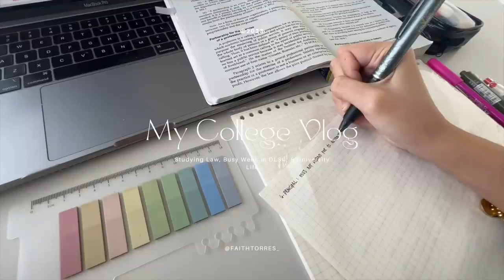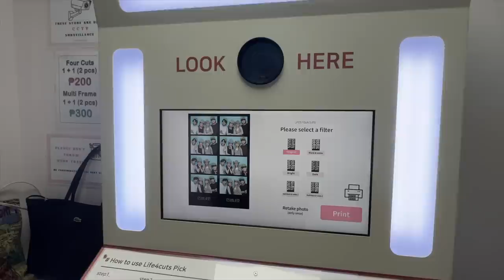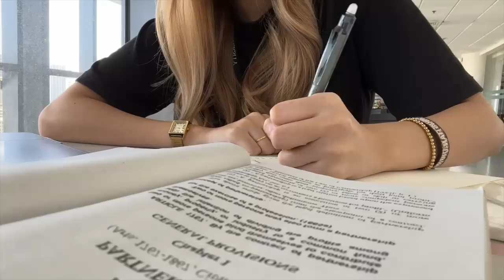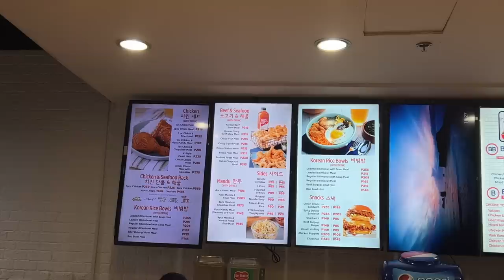COLLEGE VLOG • Studying Law, Busy Week in DLSU, & University Life | Princess Torres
Hola everyone!! 🌺✨

PRODUCT LINKS —